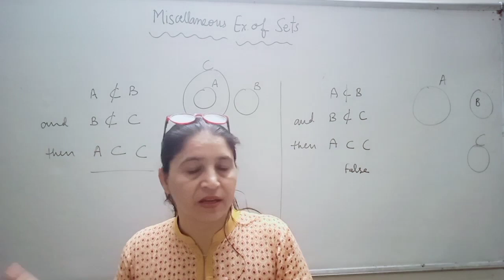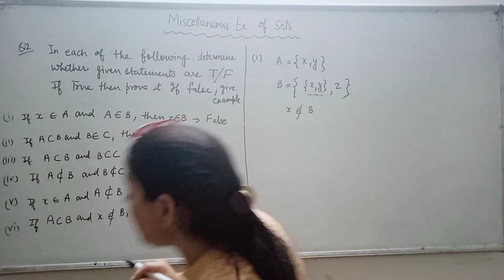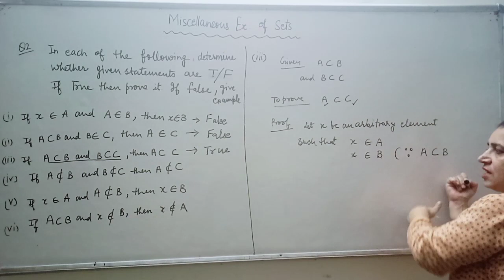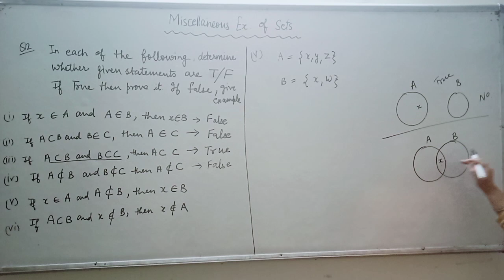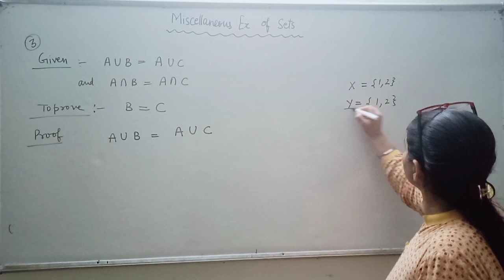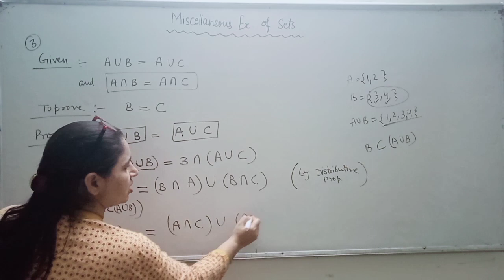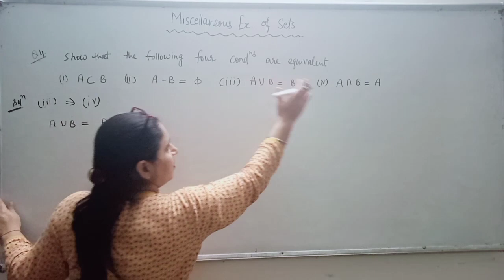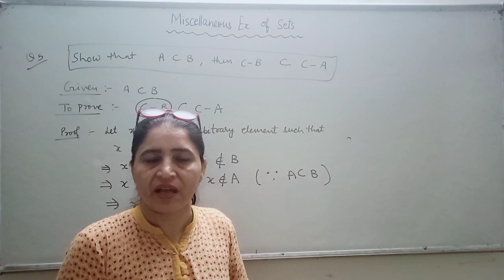Sets | part 10 | Miscellaneous exercise. | lockdown studies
Here in this video I have explained the questios in which solutions are to be shown with proof of miscellaneous exercise of sets.   Questions from 2 to 5 have been explained in this video.